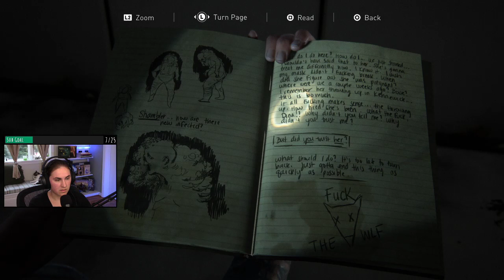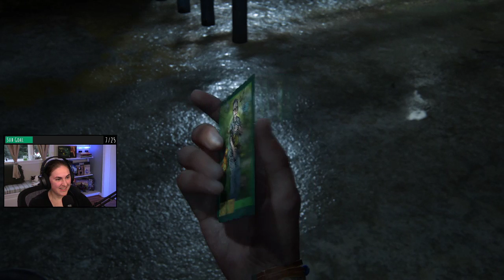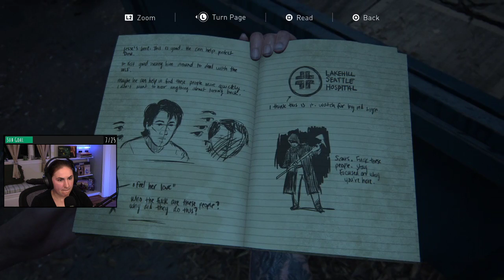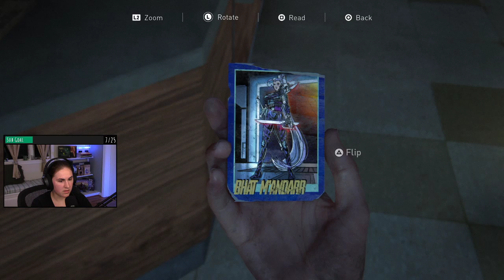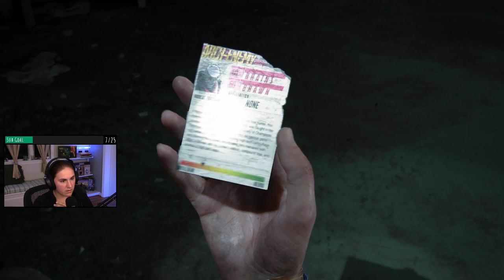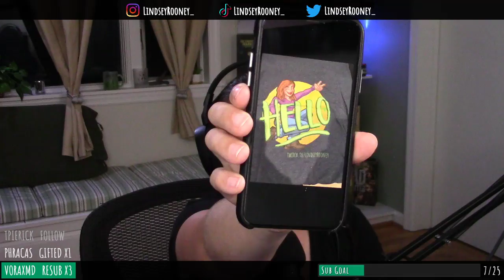The Last of Us Part II Playthrough: Part 7